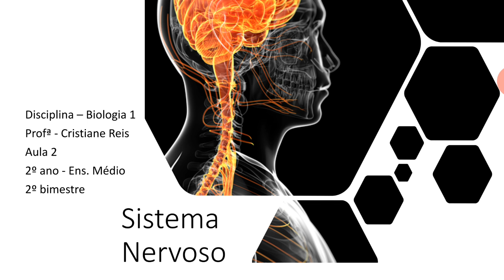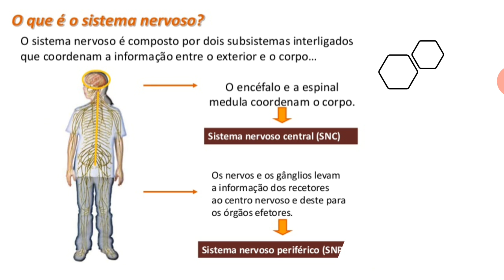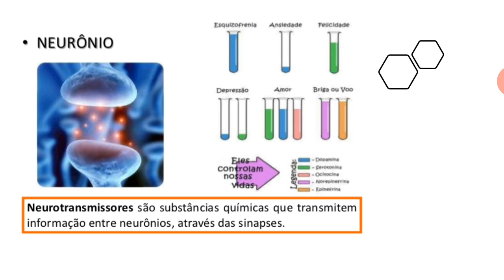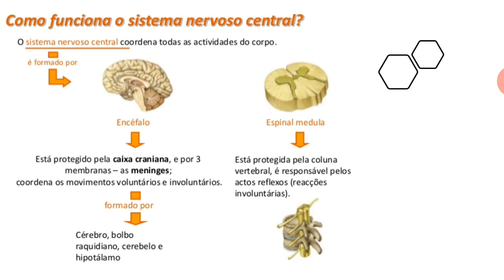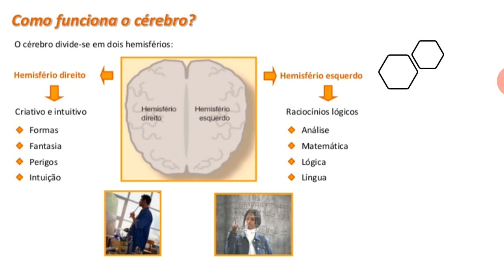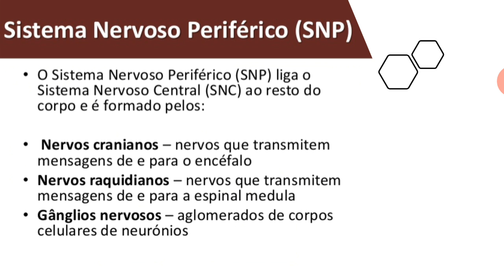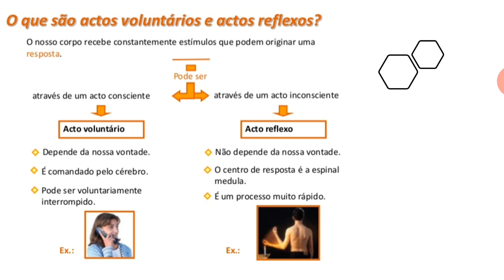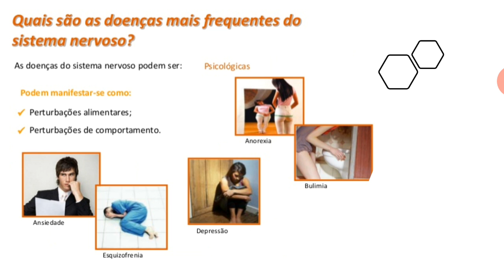2°ANO-ENS. MÉDIO. AULA 2 DE BIOLOGIA 1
Vídeo aula parte 1 - Sistema Nervoso